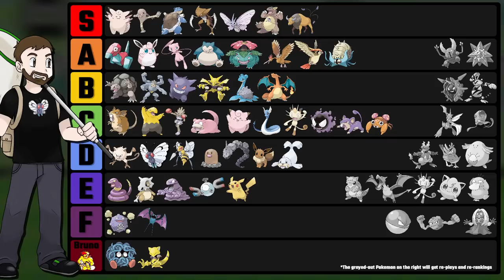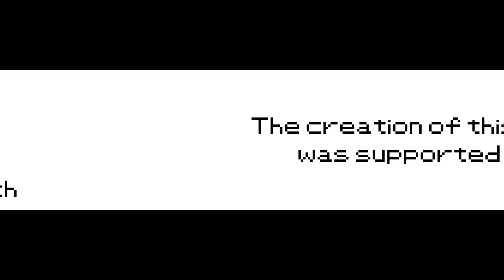Meowth Only - Pokemon Yellow - That's Right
Playthrough Rules:
    1. Only my starter in battle
    2. No items in battle*
    3. No glitches or exploits*
    4. No Double-Team TM before level 100*

Other rules:
    -- *Pokeballs & Pokedolls are allowed in battle
    -- *The badge-boost glitch is not restricted at all
    -- *Skipping the Rocket Hideout & Marowak is allowed
    -- I play the game at 4x game speed (238 frames per second)
    -- My Pokemon has perfect DVs
    -- The Trash-Can-Puzzle is automatically solved so times are not affected by RNG
    -- The bike is allowed (the bike skip is not)
    -- Skipping the bike is not allowed

    *Double-Team:
        -- Almost every Pokemon can learn Double-Team through TM
        -- The TM can be purchased in Celadon
        -- Using it would centralize the meta
            -- Every Pokemon would use it to overcome tough battles at lower levels
        -- It raises evasion
        -- It triggers the badge boost
        -- Banning the TM allows Pokemon who learn it through level up to use it
        -- I believe evasion is part of Pokemon and shouldn't be banned entirely
        -- I don't want the videos to all be double-team spam though, that's not fun or entertaining
        -- Only two Pokemon learn Double-Team through level up: Pikachu & Scyther
        -- Minimize is the other evasion raising move, these Pokemon learn it through level up:
            -- Clefairy, Clefable, Grimer, Muk, Chansey, Staryu

Yellow Version changes from Red/Blue:
    1. You cannot use Dig/Escape Ropes in Bill's House or the Pokefan Club
    2. You cannot talk to the trainers in Blaine's gym to battle them
    3. Surge, Sabrina, and Blaine do not have Good AI
    4. The Elite Four have better movesets
    5. Koga, Sabrina, Blaine, and Giovanni have higher level teams
    6. Blaine doesn't use Super Potions are full HP
    7. The rival picks his eeveelution based on the outcome of the first two battles.
        -- Lose in the lab: Vaporeon
        -- Win in the lab and skip route 22: Flareon*
        -- Win in both locations: Jolteon
            -- *You cannot lose on route 22 because you blackout

Terms:
-- STAB
    -- Same-Type-Attack-Bonus - a 1.5x damage multiplier
-- Stat Experience
    -- The Gen1&2 equivalent of effort values. You can invest in all stats until they max
       out at 65535
-- DVs or Determinate Values
    -- The Gen1&2 equivalent of IVs (individual values), these range from 0-15